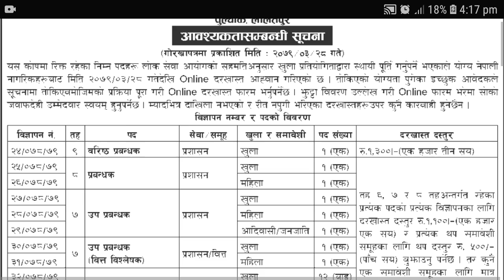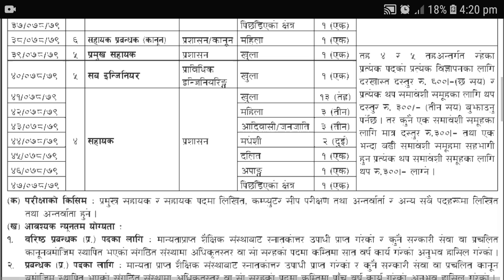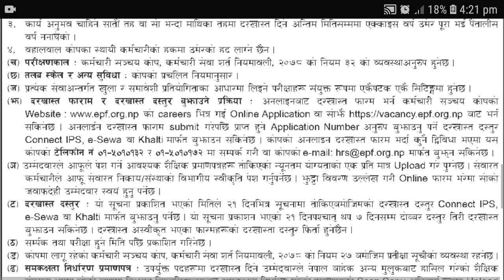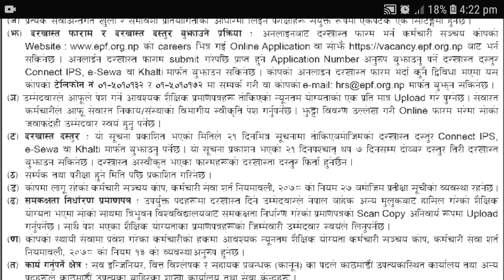Karmachari Sanchya Kosh || New Vacancy || New Job Vacancy In Karmachari Sanchya Kosh 2079